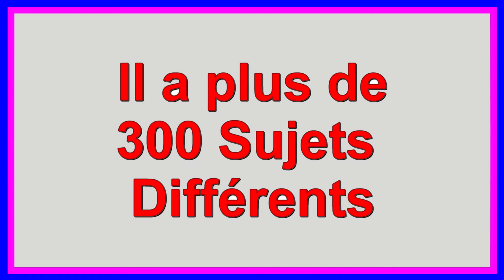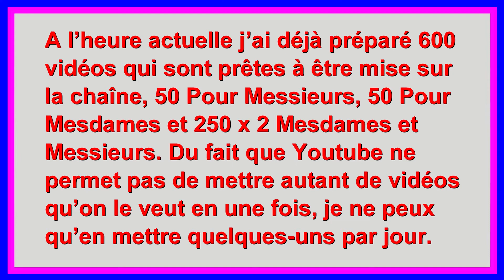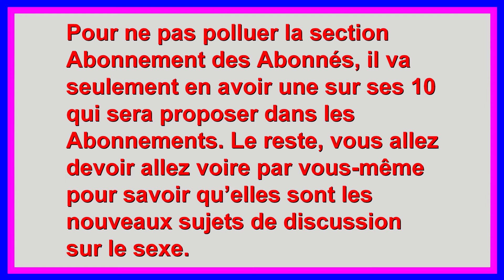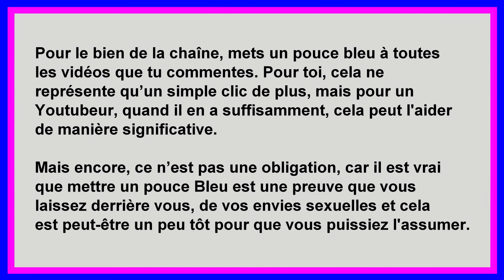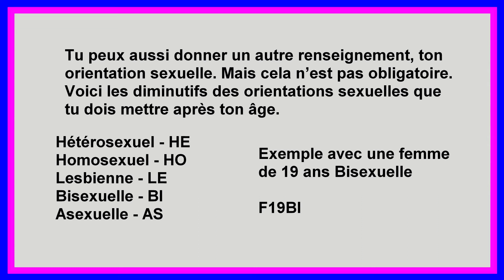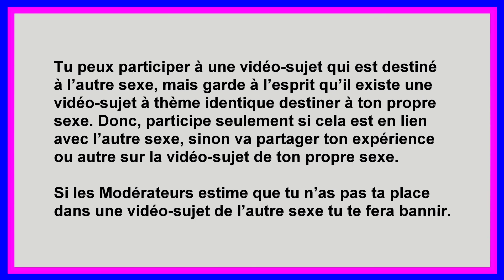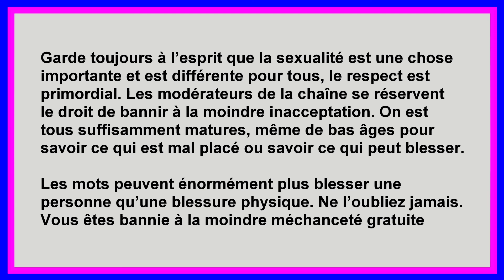Extension pour le Pénis – Conseil et Expérience - Mesdames